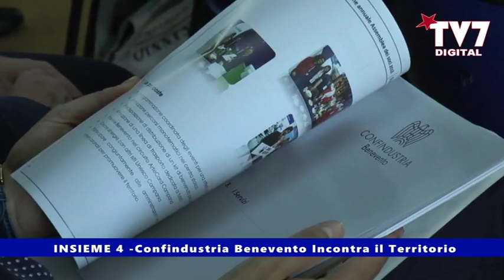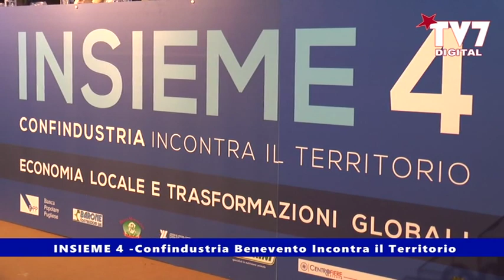INSIEME 4 -Confindustria Benevento Incontra il Territorio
Il 'CentroFiere' di Morcone, nell'Alto Tammaro,  ha ospitato il quarto appuntamento di "Insieme" il format di Confindustria Benevento per discutere di come le aziende devono affrontare le sfide che il mercato impone, dei vantaggi che la rete di Confindustria offre ai suoi associati e per raccontare storie di successo sannite in un contesto internazionale.